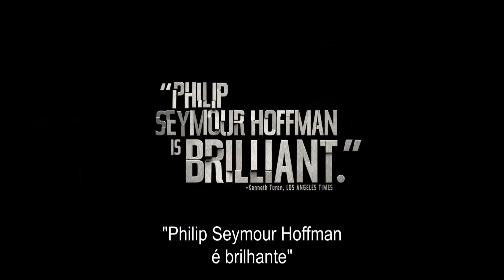O Homem Mais Procurado - Trailer Legendado PT